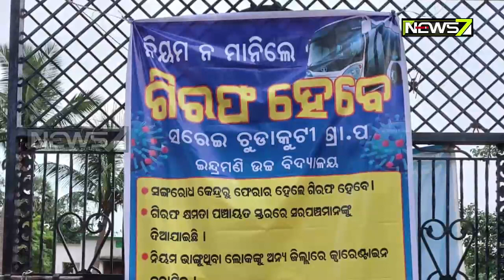ଅସାଧାରଣ ପରିସ୍ଥିତି କିନ୍ତୁ ଚିନ୍ତା ଓ କାମରେ ଭିନ୍ନତା: କିଏ କରୁଛି ଟିକଟକ ତ କିଏ ପଢ଼ୁଛନ୍ତି ଗାୟତ୍ରୀ ମନ୍ତ୍ର